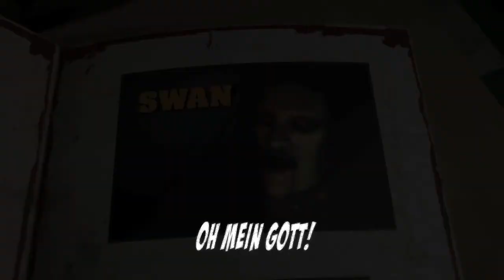Lolipop Chainsaw Swan Trailer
Jede Schule hat ihren Außenseiter und Lollipop Chainsaws San Romero High macht da keine Ausnahme. Swan heißt dort der Sonderling, läuft in Gothic-Klamotten herum, meidet Gesellschaft und geht den Leuten aus dem Weg. Auf seinem Rachefeldzug gegen alle, die ihn zurückgewiesen und ausgelacht haben, will es Swan nun der ganzen Welt zeigen. Doch mit einem hat er nicht gerechnet - dass San Romeros Cheerleaderin und Zombieschreck Juliet ihn mächtig versohlt!